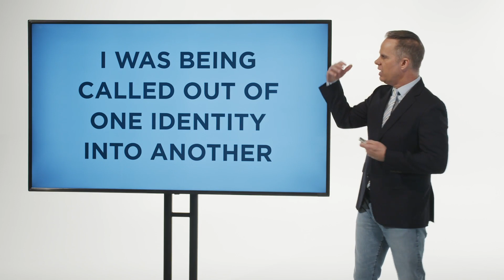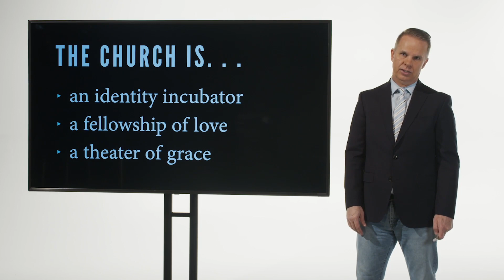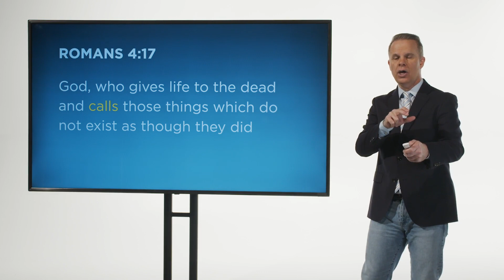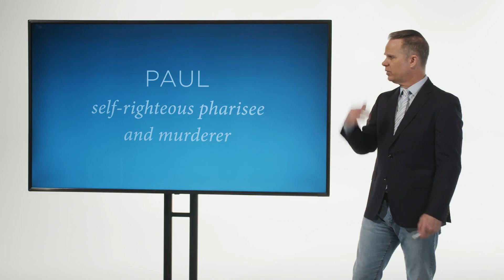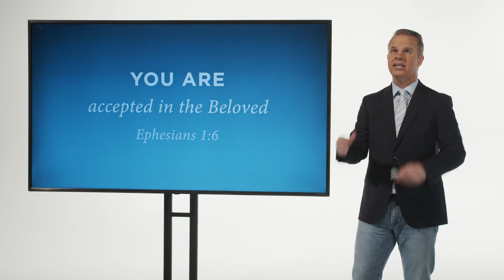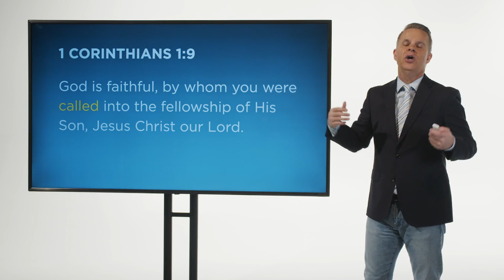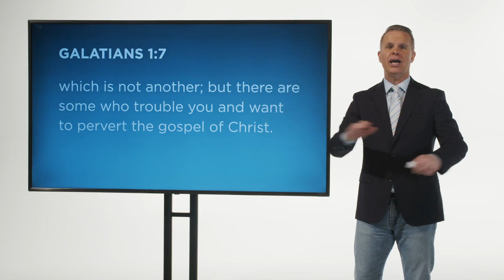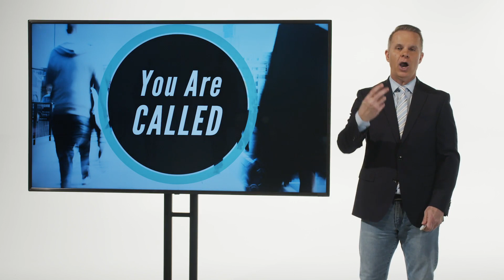Know - You Are Called by God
SecondComing.org
Ty Gibson

Hello and welcome to Second Coming!

God calls you out of the world into His church in order to immerse your life in a powerful three-fold experience. The church is an identity incubator, a fellowship of love, and a theater of grace.